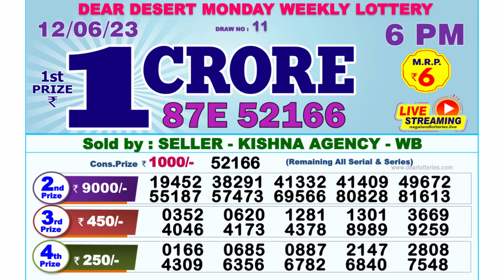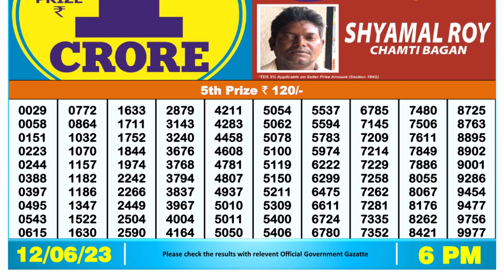🔴Dear Lottery Sambad Live 6pm today 12.06.23 Nagaland State Lottery Result